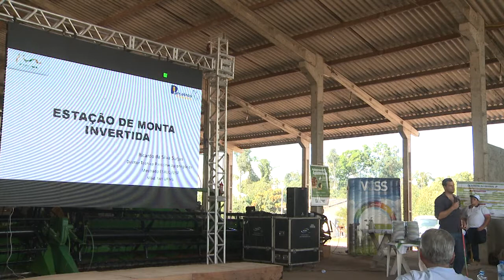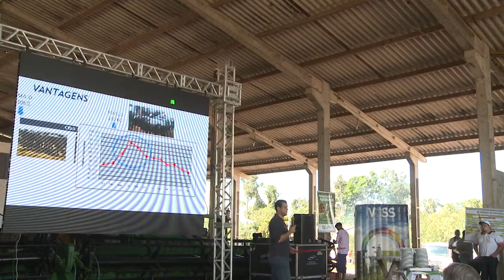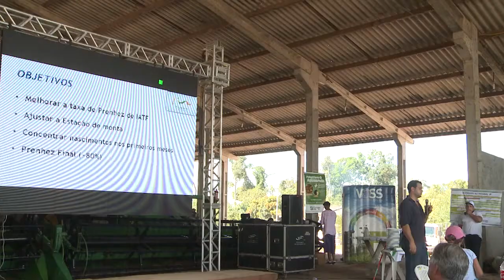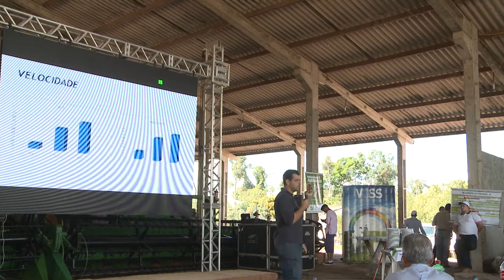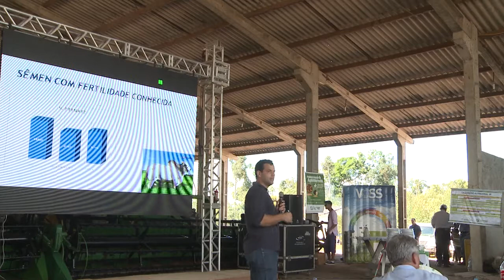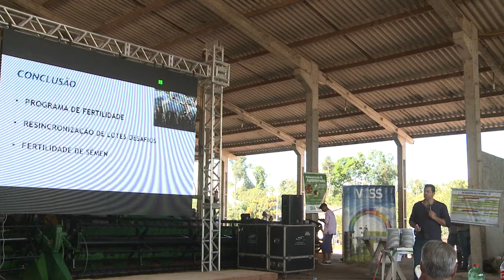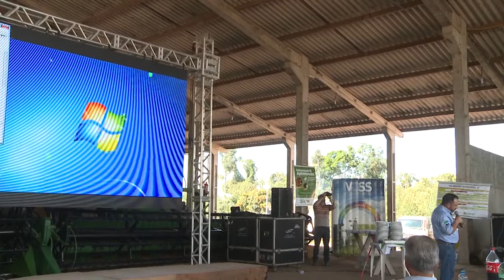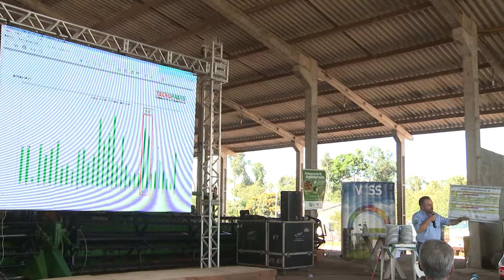Manejo reprodutivo em área de ILP: estação de monta invertida - Ricardo Surjus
Palestra realizada durante o 1º Dia de Campo da lntegração Lavoura-Pecuária - JP Agropecuária
e Embrapa Agrossilvipastoril. Evento realizado em 27/05, na Fazenda Pontal, em Nova Guarita (MT), por meio da parceria entre Embrapa, Senar-MT e Rede de Fomento ILPF.